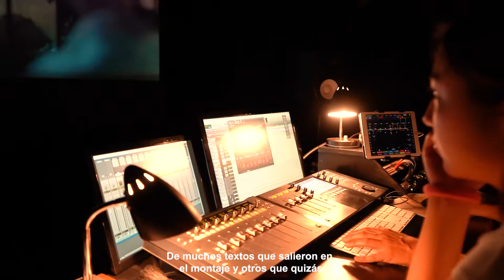Cine UDD: Alumna de Excelencia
Valentina Reyes, estudiante de 5to año y directora del largometraje de egreso "Las mujeres de mi casa", habla de la importancia de egresar con una película y de cómo este tipo de experiencias ayudan al aprendizaje.